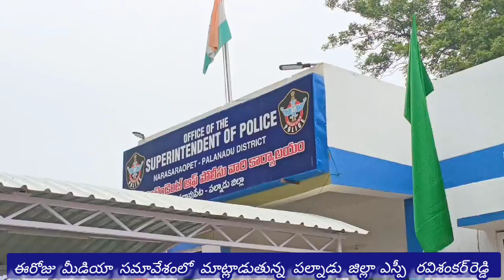ఈరోజు మీడియా సమావేశంలో మాట్లాడుతున్న పల్నాడు జిల్లా ఎస్పీ రవిశంకర్ రెడ్డి@leelamediaa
పల్నాడు జిల్లా

గత ఏడాది ఏప్రిల్ లో  నడికుడి రైల్వే స్టేషన్ లో జరిగిన మహిళపై దాడి మరియు రేప్  కేసుని ఛేధించిన పోలీసులు

సామూహిక అత్యాచారం కేసులో ముద్దాయిలు ఒక్కొక్కరికి 20 సంవత్సరాలు కఠిన కారాగార శిక్ష మరియు 20000 జరిమానా విధించిన కోర్టు.

  కారంపూడి మండలం  ఓపిచ్చెర్లకి చెందిన కొండ్రకుంట  సుబ్బారావు, గురజాలకి చెందిన మాదిరాజు ప్రసాద్  ఇద్దరు నిందితులను అరెస్టు చేసిన పోలీసులు

మహారాష్ట్ర లోని తన అత్త గారి ఇంటి నుండి మధ్యప్రదేశ్ ఈస్ట్ నిమార్ జిల్లాలోని  తన పుట్టింటికి వెళుతూ ఎక్కాల్సిన రైలు కాకుండా మరో రైలు ఎక్కి దారి తప్పి గురజాలలో దిగిన మహిళ అల్పాహారం ఆశగా చూపించి అఘాయిత్యానికి పాల్పడిన ఇద్దరు నిందితులు.

మీడియా సమావేశంలో వివరాలు వెల్లడించిన పల్నాడు జిల్లా ఎస్పీ రవి శంకర్ రెడ్డి